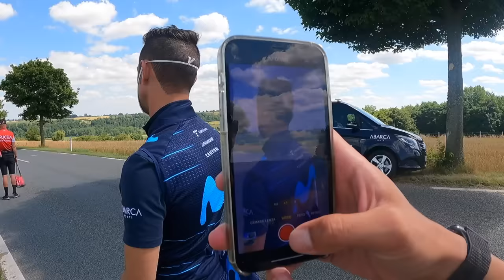SinCadena: Así es el día a día de un Auxiliar de Movistar Team | Tour de Francia 2022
Os invitamos a vivir junto a nosotros, durante los primeros días del TDF2022, cómo es un día de trabajo de parte del staff de Movistar Team, desde el despertar hasta el final de su jornada.